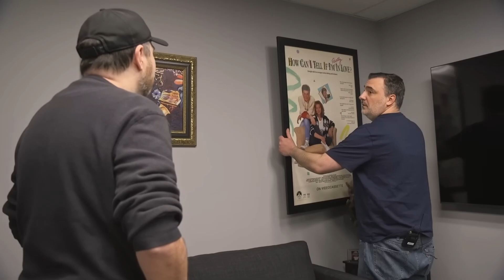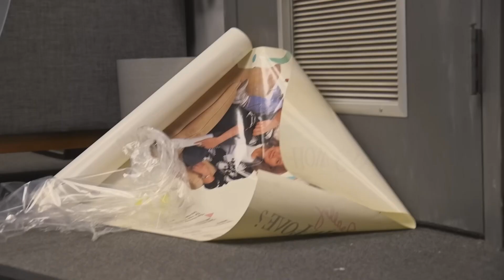Mike Destroys Historic Movie Props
Home of the best Red Letter Media moments!